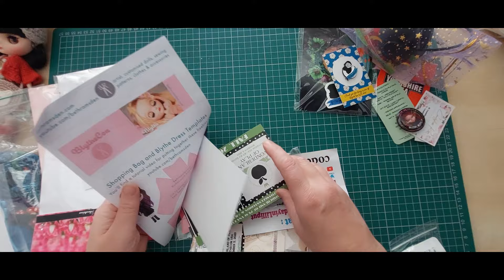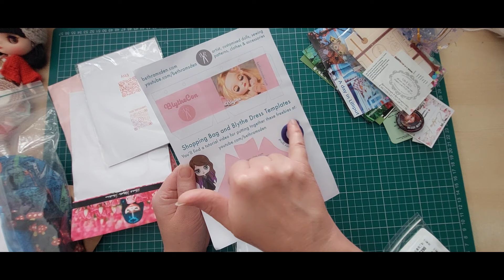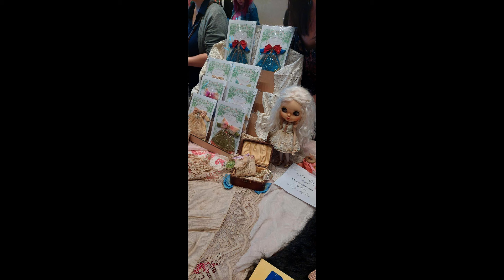Blythecon UK 2023 Haul, Chat & Photos